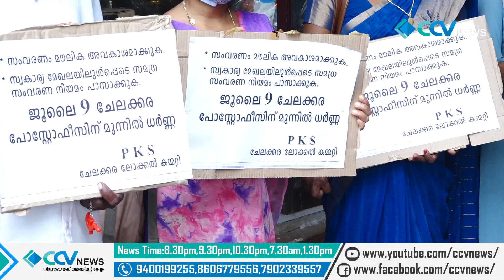PKS ചേലക്കര ലോക്കൽ കമ്മിറ്റിയുടെ നേതൃത്വത്തിൽ ധർണ്ണ നടത്തി